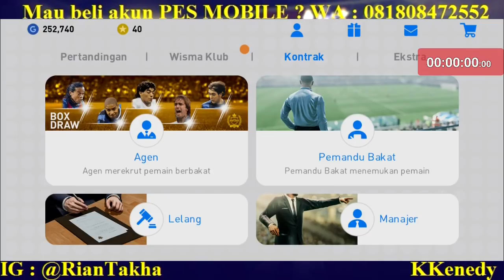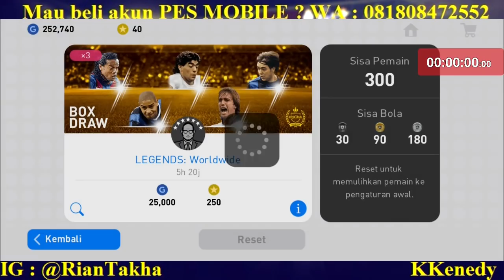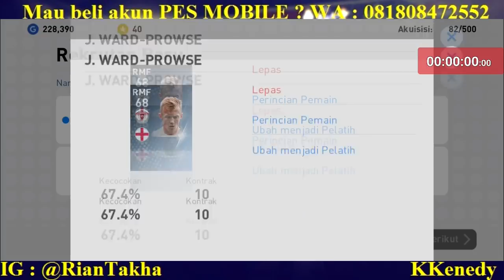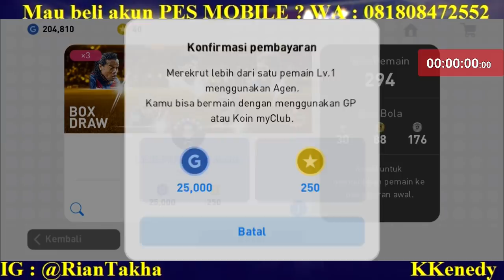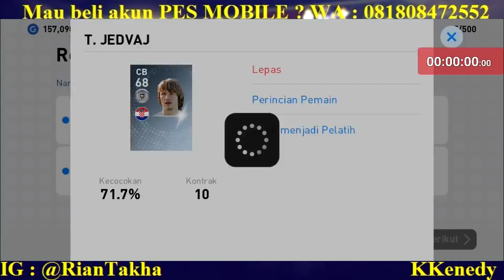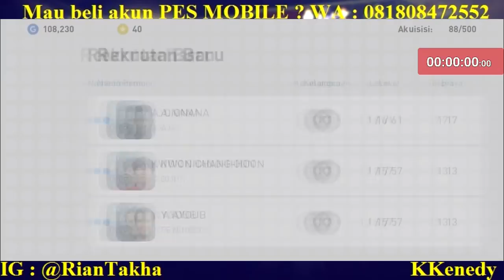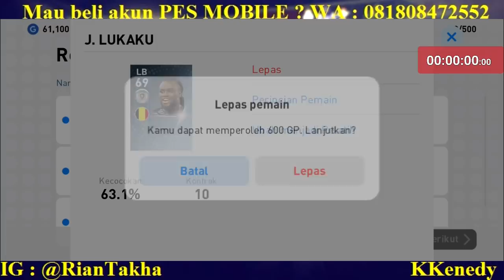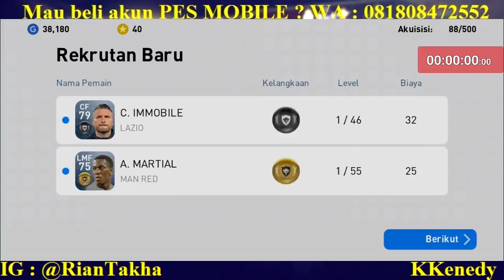PES MOBILE BISA MAIN DENGAN STIK !!! Use Controller To Play Pes Mobile